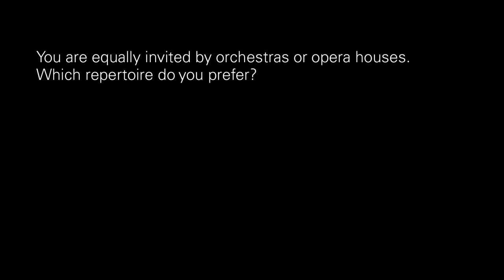Mark Wigglesworth: «I get nervous conducting but in a good way»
Ahead of his «Aventure+» concert with the Orchestre Philharmonique du Luxembourg, British conductor Mark Wigglesworth sat down with us to discuss Sir Michael Tippett's «Four ritual dances» and Richard Wagner's «Götterdämmerung» and the similarities he sees between the two pieces. As a contributor to the Gramophone Magazine website he also explains why he enjoys writing, especially about the job that conductors do.